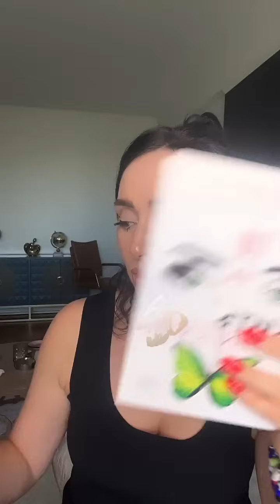Свободные отношения. Новая реальность или манипуляция патологических изменников? Анна Богинская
- Что такое свободные отношения?
- Манипуляция патологических изменщиков
- О договоренностях в отношениях
- Об ответственности и честности в паре
- О страхе полюбить, довериться и признаться в чувствах
- Отношения на расстоянии

✍️ Анна Богинская ‒ писатель, бизнес-аналитик. Автор бестселлеров «Жить Жизнь», «Грех Прощения» и «Код: Вознаграждение», «Порабощение Любовью. Как вернуть себе себя» ‒ романы о свободе от манипуляции и личной трансформации.

📚 Книги
Доставка по всему миру. Сумма автоматически конвертируется в валюту вашей карты.

🎭 Спектакль «Порабощение Любовью» по мотивам романов «Жить Жизнь» и «Грех прощения».

🦋 Клуб «Жить Жизнь» ‒ это закрытая группа читателей. Здесь вы можете найти единомышленников, развиваться в обстановке спокойствия и поддержки.
- Эксклюзивные трансляции, которых нет в открытом доступе
- Авторские техники и медитации
- Бесплатные онлайн-интенсивы
- Ответы лично от Анны Богинской

🙌 Встречи с читателями
Теплая, дружеская атмосфера. Возможность получить ответ на вопрос. Незабываемые впечатления, подарки, и уникальное живое общение с Анной Богинской и участниками клуба Жить Жизнь.

📍Практикум управления собой. Управляй собой, чтобы управлять судьбой.
25 техник управления собой. Новые авторские техники и медитации, которых ранее не были доступны. Только мгновенно действующие практики.

📍Изменить себе или изменить Себя? Я верю.
Всего 3 потока. 56 часов видео для твоей трансформации.
Присоединившись к онлайну единожды, вы получаете бесплатный доступ ко всем прошлым и будущим потокам на постоянной основе.

📍Любовь или зависимость? Как вернуть себе себя.
В курсе авторские техники на освобождение от адреналиновой зависимости, избавление от давящих воспоминаний, выход из эмоциональной и сексуальной привязанности к партнеру.

📍Отношения для жизни или вместо жизни?
Курс поможет перестать быть “бегущей по граблям”, разобраться в ошибках предыдущих отношений и понять как быть в счастливых отношениях.
Специальный бонус курса - «Коллаж отношений», во время создания которого происходит диагностика себя и своего взаимодействия с партнером.

На этом онлайне вы узнаете, что такое истинная Любовь, получите технику для проработки страхов в сфере отношений, технику диагностики страхов, упражнение на выявление своей Модели Любви и ее изменение на эффективную, упражнение для проработки чувства вины.